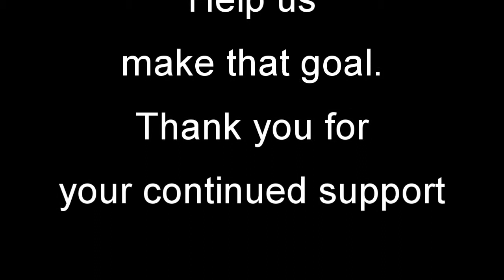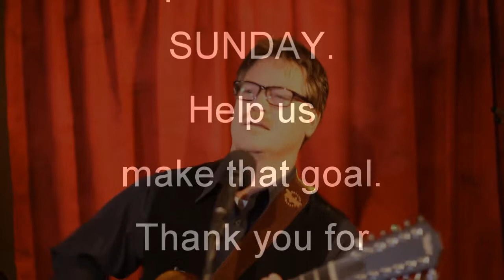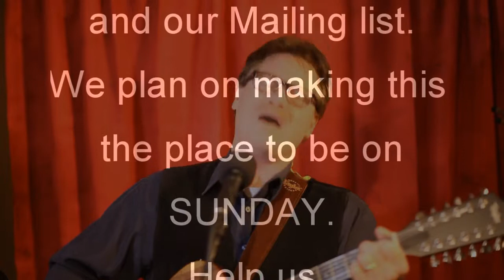International Signature Bistro Open Mic Sunday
Open Mic Sunday at International Signature Bistro